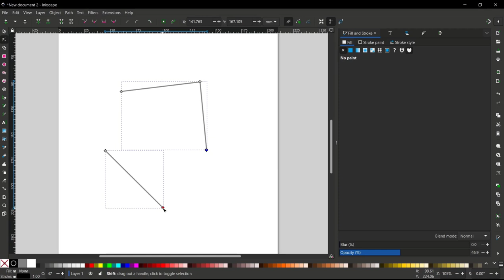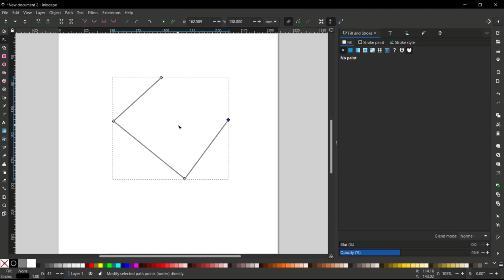Inkscape How To Join Nodes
Learn how to join nodes in Inkscape, a popular vector graphics software, with this step-by-step tutorial. Enhance your design skills and create seamless shapes with ease.